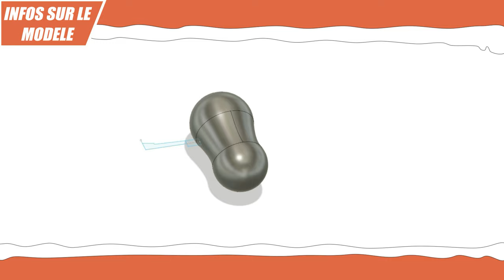🎄 impression 3D Noël : 🎁Calendrier de l'avent : une impression du tonner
Ce modèle de décoration pour Noël en forme de  rennes et aussi a plat que mois aprés 24 jours de marathon a vous proposer une vidéo par jour.

Si J'ai beaucoup de demandes en commentaire de cette vidéo pour avoir les STL de ce modèle, je ferais les démarches auprès du modélisateur du modèle d'origine pour obtenir son accord car mon modèle est une copie de l'idée.